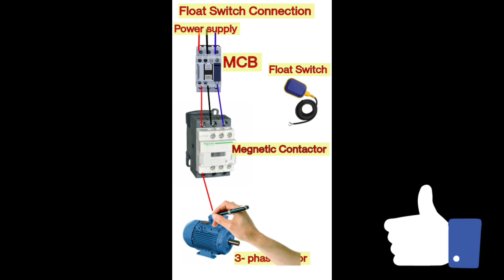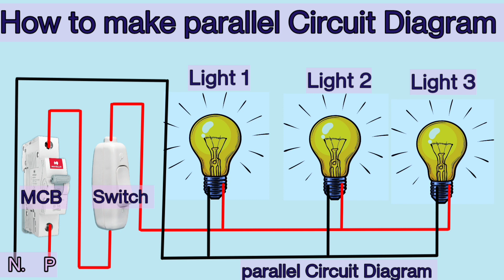mcb switch ka connection kaise karte h